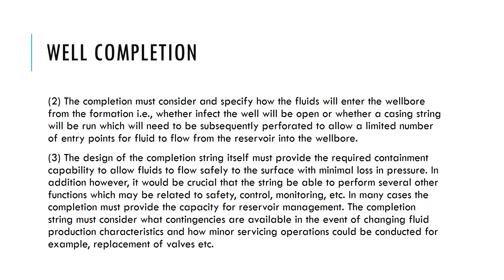Concept of Well productivity & well completion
Concept of Well productivity & well completion, short introduction of Well productivity & well completion. what is well productivity. what is well completion